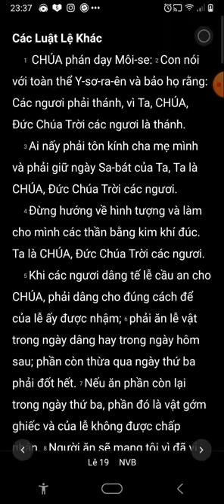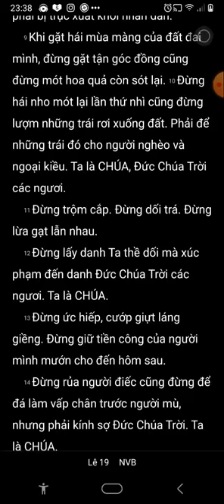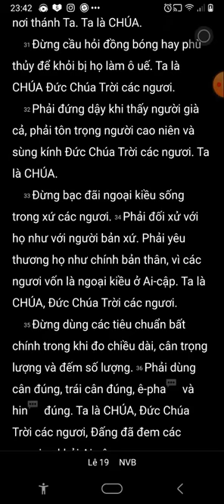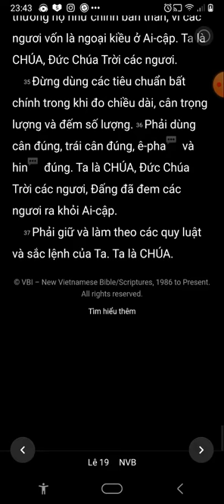Lê Vi Ký, Chương 19, Bản Dịch Mới, Nghe Đọc Kinh Thánh,